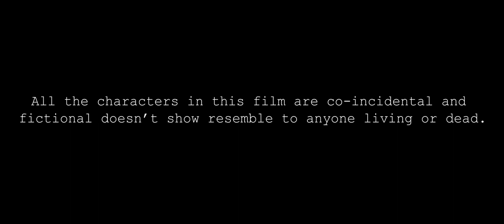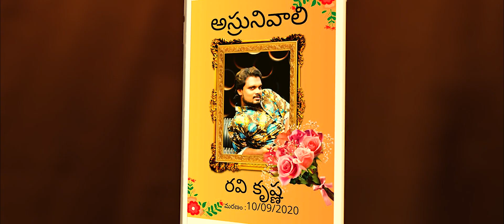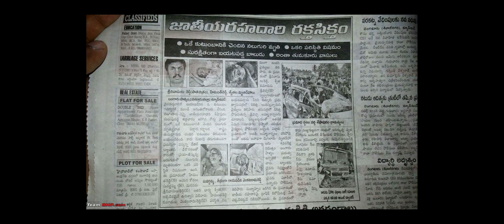Kalpana Short Film Telugu 2024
Sakhiya is a new rom com webseries final episodes infinitum media.

Asst DOP - pavan nani

Sound Engineer - Bhumesh

Associate Director - John Naveen

Guest Director - Charan YK

Music & Lyrics - Raaj Ankar

Choreographer - Dola Krishna